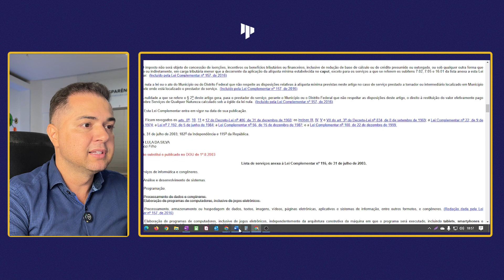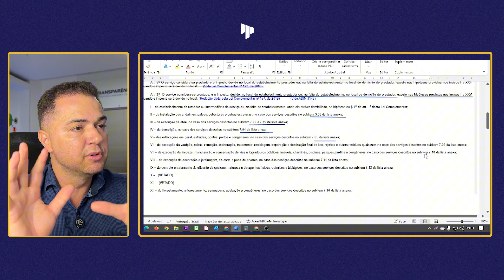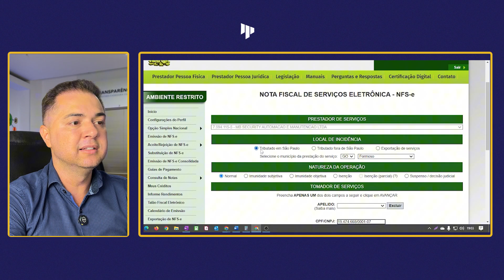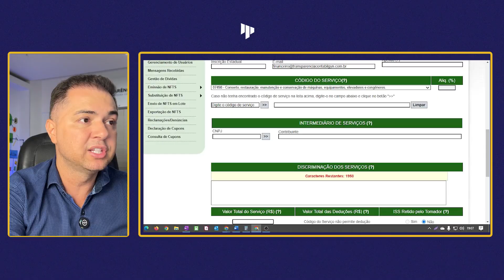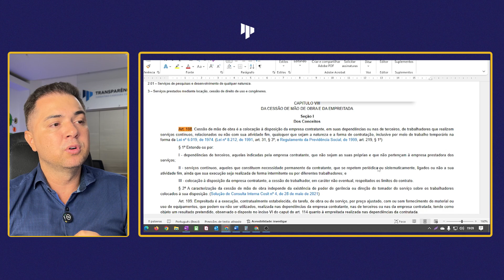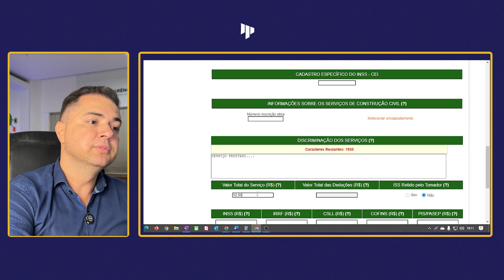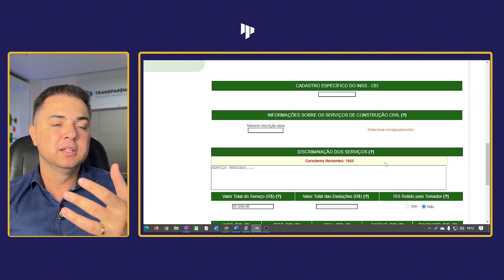Você está PERDENDO DINHEIRO com NOTAS de SERVIÇO? Descubra!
Conheça melhor a Transparência Contabilidade (Instagram)
📅 Vídeos novos de segundas-feiras as sextas-feiras
⏰ Sempre às 20:00 horário de Brasília